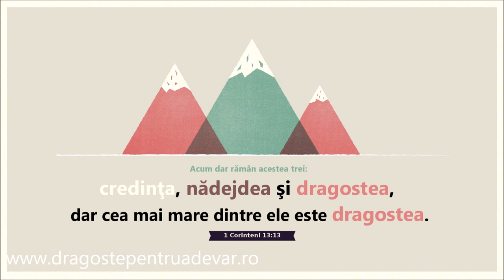Grup coral - Chiar dacă aș vorbi în limbi omenești (de nuntă)